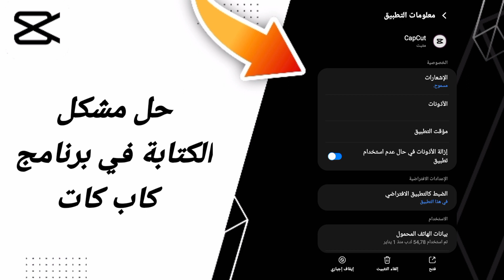كيفية طريقة حل مشكلة الكتابة في برنامج كاب كات على تطبيق 2024CapCut كاب كات